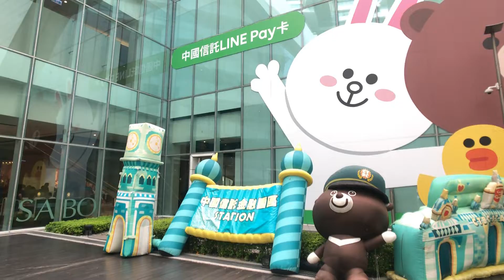**李淇VLOG** 跟著李淇出遊去 南港中信廣場溜小孩去!! 來賓:言言 凱文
爸爸媽媽一定要帶小朋友假日來走走喔!!

李淇粉絲團
寄東西給李淇

新北市五股區凌雲路三段1-1號

黃豊(跟禮同音)淇 收
這支影片的設備

iphone X

bitplay 廣角鏡頭HD

DJI OSIMO2 手機三軸穩定器